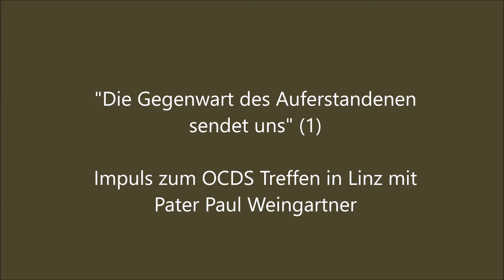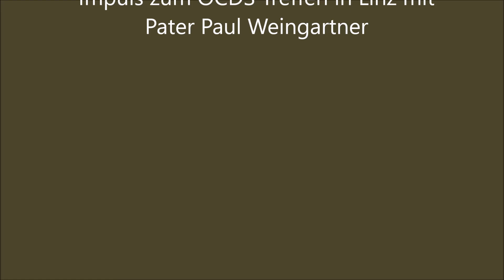"Die Gegenwart des Auferstandenen sendet uns" (1) 15.4.2018 mit P. Paul Weingartner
Impuls zum OCDS Treffen in Linz vom 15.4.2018 mit Pater Paul Weingartner zum Thema "Die Gegenwart des Auferstandenen sendet uns" (Teil 1). Wir laden ein zu weiteren Videos bzw. Audios